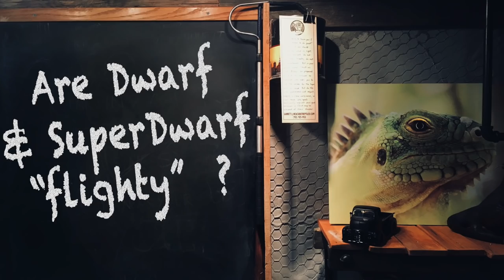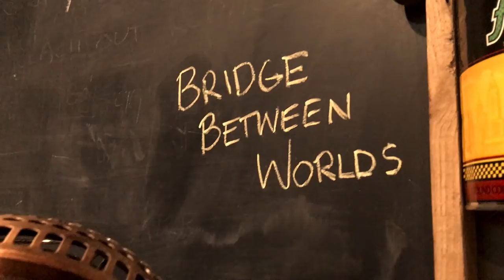Are Dwarf Retics Flighty [Aggressive]?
Do Dwarf and Super Dwarf Retics have bad temperaments?  Are Superdwarves "flighty?"  And what does that even mean?  This week Garrett pokes a little playful fun at mainland breeders who generalized the temperaments of all Dwarf and Superdwarf Reticulated pythons, when they have only met a few.  Then we get an in-depth Reptile Room tour of the personalities of Reach Out Reptiles' own animals, from selectively bred captive hatched animals that are many generations away from wild caught, to some of the original founding wild caught pure locality Superdwarves.

The terms "Dwarf Reticulated Python" and "Super Dwarf Reticulated Python" are used to describe Reticulated pythons of the subspecies Satuprai and Jampeanus, along with crosses of these subspecies into mainland reticulated pythons to refine the amazing array of genetic morphs within that species, and reduce their size to something more suited to a life with humans.  Unfortunately, these terms are often used to mislead uneducated buyers into purchasing snakes with insufficient Dwarf and SD influence (lower than 50% Dwarf/SD Blood), or by completely misrepresenting larger grow Retics altogether!

Pure locality Dwarf and Super Dwarf Retics from the Selayer, Jampea, Kayuadi, Kalatoa, Madu, and Karompa islands of Indonesia form a group represented by two unique subspecies of Reticulated python that have actually adapted to live in harsh environments with their diminutive size- packing all the intelligence, confidence, and incredibly beautiful color and pattern of the world's longest snake into a tiny little package, some being even as small as corn snakes!  Unfortunately, they are still quite rare in captivity, and difficult to find.

At Reach Out Reptiles we dedicate ourselves completely to Dwarf and Super Dwarf Reticulated pythons like no one else in the world!  We want everyone to be able to learn about this little known and under-appreciated, misunderstood, and highly misrepresented group of animals without all the politics and personal agendas being pushed by sellers.